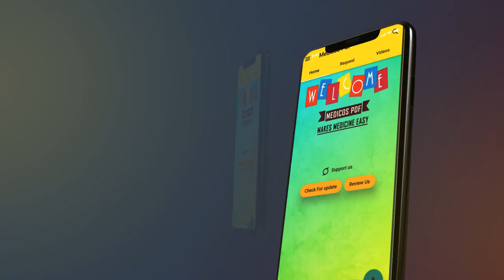Medicos Pdf Promo Video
Being a medical student haven’t you been tired of carrying books around. Well, now you have a solution to this problem Medicos PDF.

In this app, you will find all the medical books you need. You can also download all of them in PDF format and on top of that, it is completely free.
Features of app
Download All different type of pdf as cataloged in app
• View downloaded book from app
• Know the exact rating and review of book
• Latest edition of book are available
• User friendly Ui
• Easy to use
• Responsive design
• user are allowed to feedback
• pdf are cataloged according to user feedback
• push notification to user
• responsive feedforward
• aware/Suggest student about different alternate book as they want

It include more than 1000 pdf some are listed below
bd chaurasiya anatomy
k k dharma pharmacology
satya narayan
microbiology book
pathoma
histology book
guyton and hall physiology

dental science subject include
conservative dentistry
Dental Materials
Forensic Dentistry
oral anatomy
Oral and Maxillofacial Surgery
Oral Medicine / Radiology
Oral Pathology
Orthodontics
Paediatric Dentistry
Periodontology
Prosthodontics

nursing subject include are
Child Health Nursing
Communication and Educational Technology
Community Health Nursing
English for Nursing
Gerontological Nursing
Management of Nursing Services and Education
Nursing Pharmacology
Nutrition
Pathology and Genetics
Psychiatric Nursing
Sociology

Also include Review Book for different medical entrance exam like:-
USMLE
NEET
NMCLE
AMC
Medical Council of Canada (MCC)
UK- GMC PLAB EXAM
Medical Council of New Zealand ( MCNZ) - NZREX Exam
National Eligibility and Entrance Test
Ujian Kompetensi Dokter Indonesia (UKDI) Indonesian Doctor Competence Examination
Medical Council of Canada Qualifying Examination
Professional and Linguistic Assessment Board test
Medical Council of India (MCI)
Examen Nacional de Aspirantes a Residencias Medicas (ENARM)
Saudi Medical Licensing Examination (SMLE)
Ärztliche Prüfungen, overseen by the IMPP
MALDIVES MEDICAL AND DENTAL COUNCIL
Professional and Linguistic Assessment Board test (PLAB)
China - National Medical Licensing Examination (NMLE)
South Africa - Health Professionals Council of South Africa Exam (HPCSA)
Taiwan - Taiwan National Medical Licensing Examination
Hong Kong - Licensing Examination of the Medical Council of Hong Kong